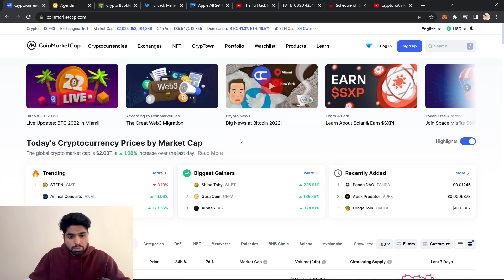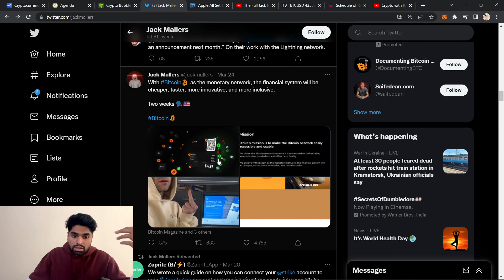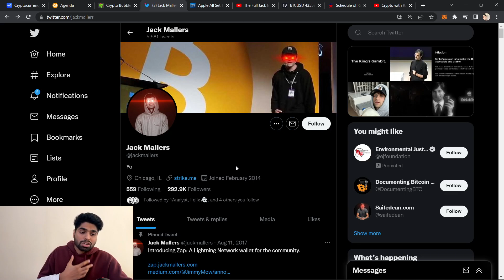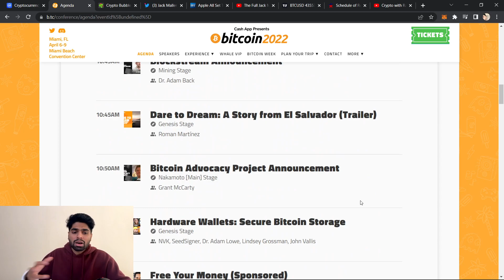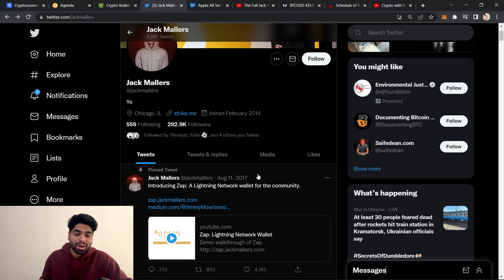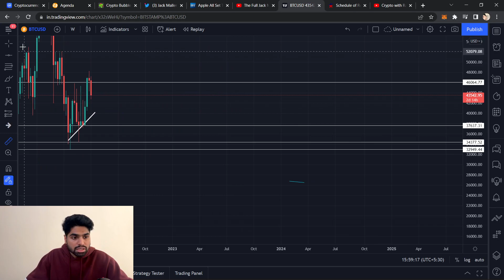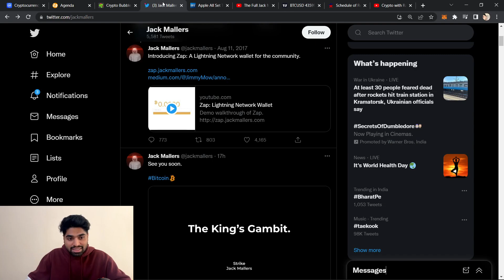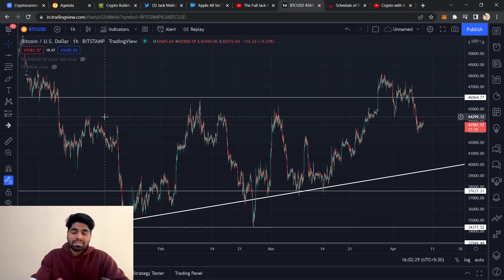Be Ready For a Bitcoin Crash! BITCOIN WILL PUMP ONLY IF THIS HAPPENS! Apple & BTC news, Fed update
These two things i talk about in this video is only what matters now, watch to understand..